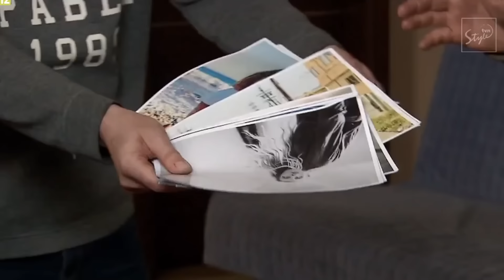CHŁOP PRZEBRANY ZA BABĘ ?!! 😱 | IDEALNA NIANIA 11